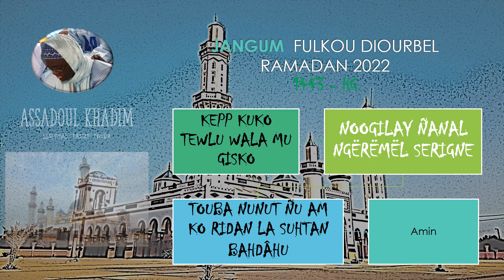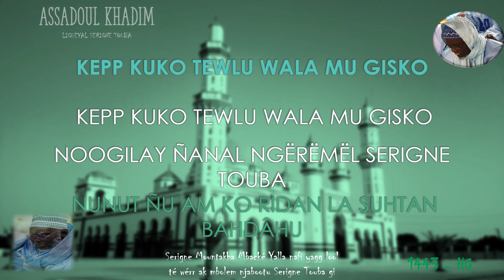JANGUM FULKU DIOURBEL RAMADAN 2022 J28 XACC 1